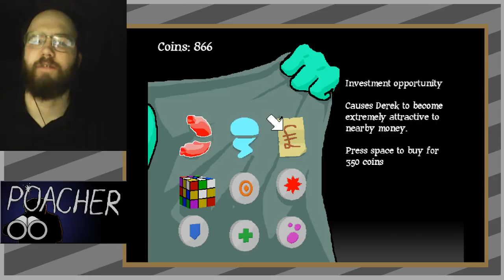Poacher - First Impressions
This is surprisingly good.